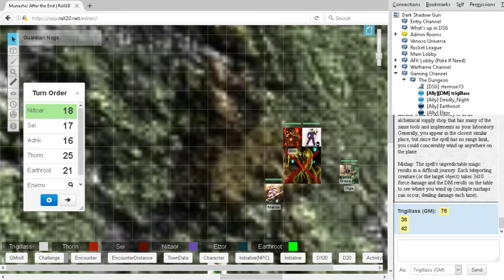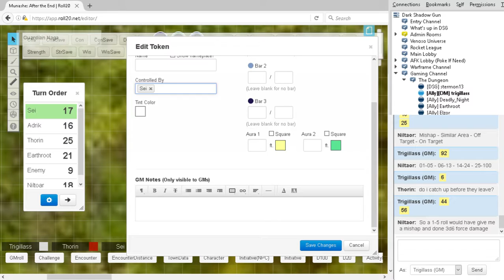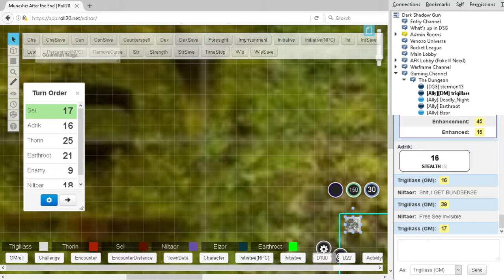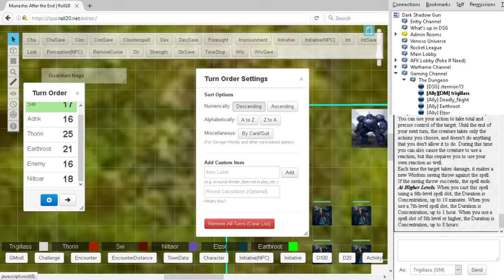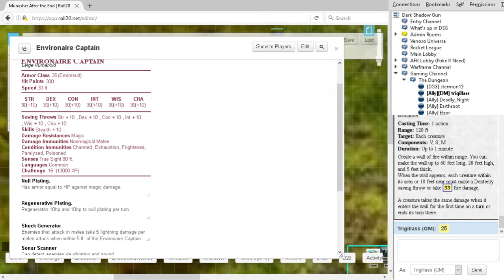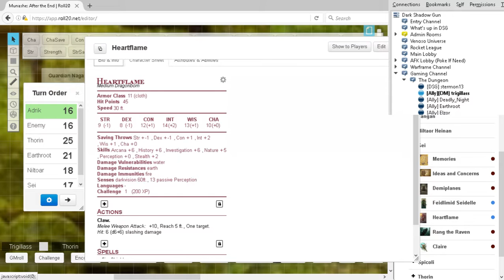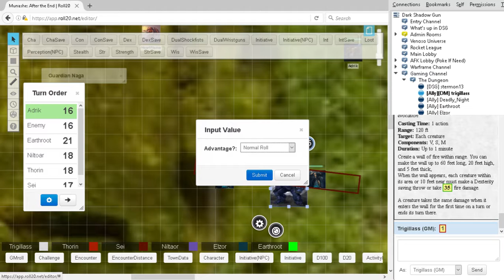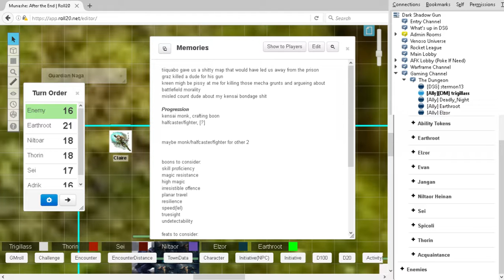Saving People? (W11-15)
Munashe is a custom roleplay using Dungeons and Dragons 5th Edition and hosted on Roll20, an online hosting site for tabletop roleplays.
The teamspeak is provided by the DSG gaming community.

With me this session is Thorin, Sei, Niltaor, Adrik, and Earthroot .

The odd creature has been slain and now the adventurers must rescue the imprisoned.